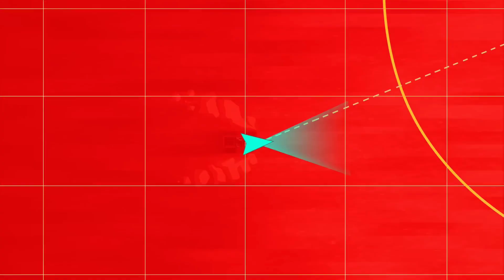Old Free Fire x Alok "Vale Vale" music video (2019) 5 November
Free Fire has collaborated with the world-renown DJ, Alok, from Brazil!

Feel the rhythm pulsate through your veins with the official Free Fire x Alok music video, "Vale Vale", out now!